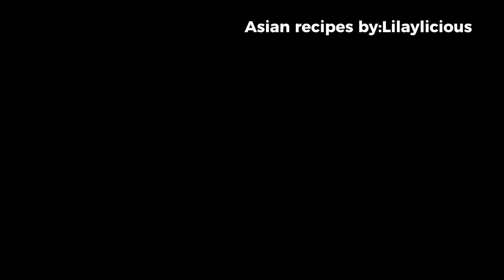How to Make The Original Panda Express Orange Chicken: A Step-by-Step Guide | Lilaylicious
Craving that iconic Panda Express Orange Chicken? This video guides you to creating that delicious, tangy, sweet orange chicken in your kitchen. Follow our step-by-step instructions to achieve the perfect balance of flavors and that irresistible crunch.

Whether you're a fan of Panda Express or just love a good orange chicken, this recipe will bring your favorite fast food taste to your dining table with a homemade touch. Watch now to learn how to make this popular dish and add a new favorite to your meal rotation.

✅Ingredients:
500 grams chicken breast
1 egg
1 tsp black pepper
1 tsp salt
1/3 cup orange juice
1/4 cup cornstarch
1/4 cup flour
Cooking oil
For the Sauce:

1 tbsp oil
3 cloves garlic
1 1/2 tsp ginger
1 tbsp spring onion
1/4 cup water
1/3 cup orange juice
1 tbsp vinegar
1 tbsp soy sauce
1 tsp black pepper
1/2 teaspoon salt
1 tsp chili flakes
1 tsp sesame oil
1 tsp orange zest
3 tsp cornstarch
For the Toppings:

Sesame seeds
Spring onions

✅ Recipe:
Step 1: Prepare Ingredients

Slice the garlic, ginger, spring onion, grate the orange peel, and set aside.
Slice the chicken into small pieces.

Step 2: Marinate the Chicken

In a mixing bowl, combine sliced chicken, egg, salt, black pepper, orange juice, cornstarch, and flour. Mix well.

Step 3: Fry the Chicken

In a pan, heat cooking oil. Fry the chicken in batches until golden brown. Set aside.

Step 4: Prepare the Sauce

In another pan, sauté garlic, ginger, spring onion in oil.
Add water, orange juice, vinegar, soy sauce, chili flakes, black pepper, salt, and orange zest. Mix well.

Step 5: Thicken the Sauce

Once the sauce boils, add the cornstarch slurry (cornstarch and water) and simmer until thickened.

Step 6: Combine Chicken and Sauce

Add the fried chicken to the pan. Coat well with the sauce.

Step 7: Serve

Ready to serve! Garnish with sesame seeds and spring onions. Enjoy!

The video has information on How to Make The Original Panda Express Orange Chicken: A Step-by-Step Guide, But it also tries to cover the following subjects:

Original Panda Express Recipe
Authentic Orange Chicken
Easy Orange Chicken Guide

Video Title: How to Make The Original Panda Express Orange Chicken: A Step-by-Step Guide | Lilaylicious

✅  About Asian recipes by Lilaylicious:

Led by a Filipino wife passionate about culinary arts, we specialise in showcasing mouthwatering Pinoy dishes and the art of grilling with an Optigrill.

Join us as we explore Filipino cuisine's rich flavours and vibrant culture, providing delicious recipes, cooking tips, and delightful culinary adventures. Take advantage of the opportunity to indulge in the diverse world of Filipino cooking and elevate your culinary skills.